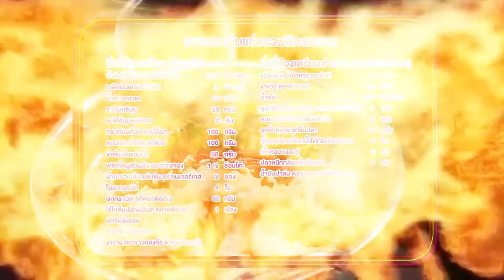'นานา' VS 'เท็ดดี้' เป่ายิงฉุบทำเมนู เกาเหลาต้มแซ่บรวมมิตรกรอบ l FOOD FIGHTO l EP.74 [3/3]